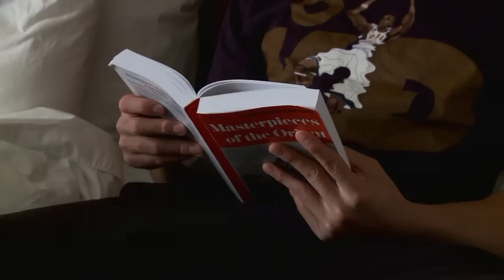NCAA On Campus Jet Chang